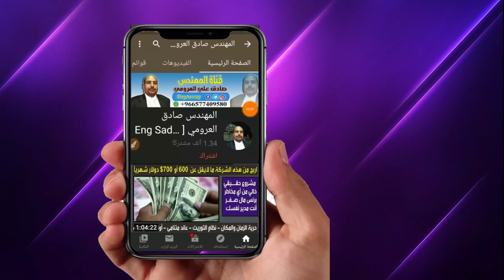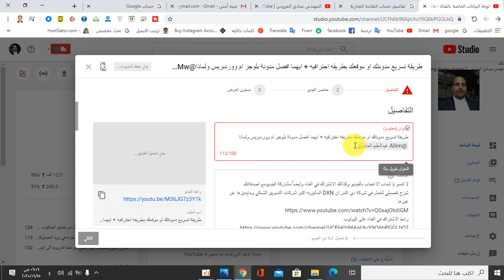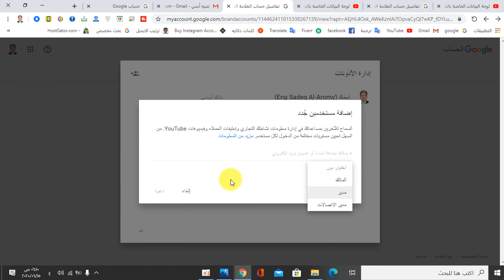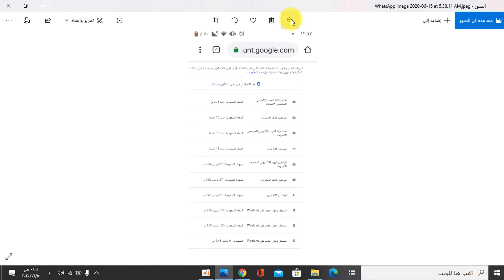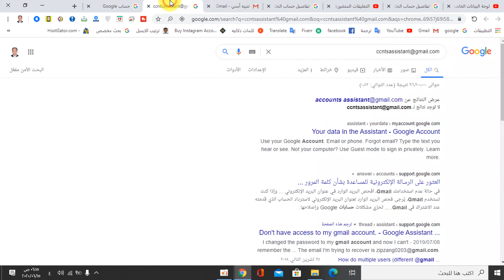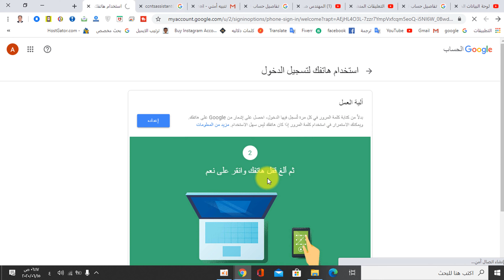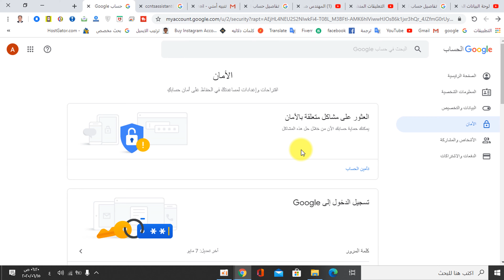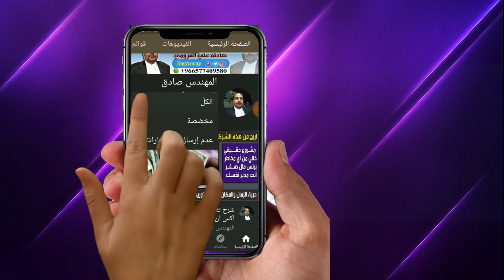طريقة حماية قناتك من السرقه + معلومات حصريه عن تحديثات يوتيوب لعام 2020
طريقة حماية قناتك من السرقه + معلومات حصريه عن التحديثات الجديده التي قامت شركة اليوتوب بعملها لعام 2020
شرح تفصيلي للعمل في شركة دي اكس ان DXN الماليزيه اكبر شركات التسويق الشبكي ومايميزها عن غيرها

انستجرام
المهندس صادق علي العرومي